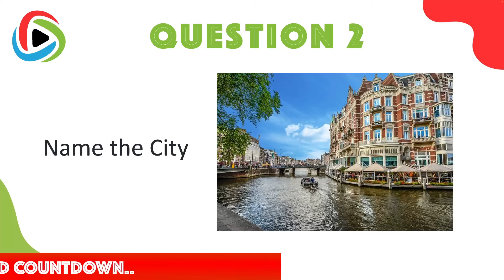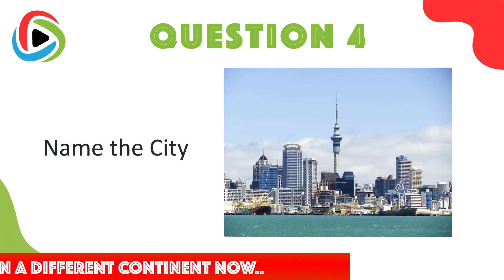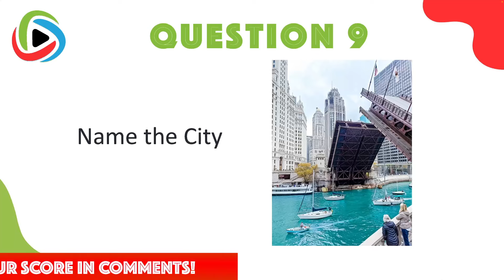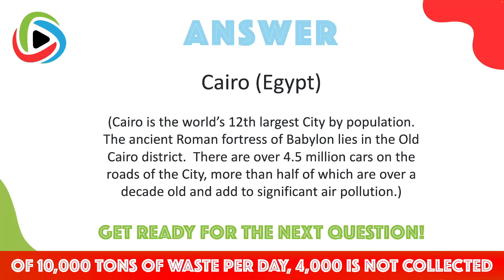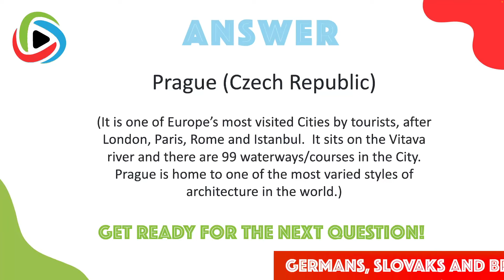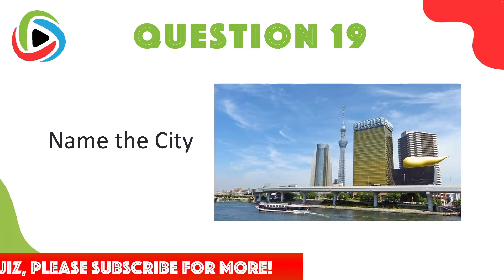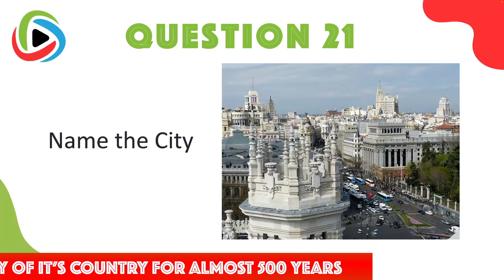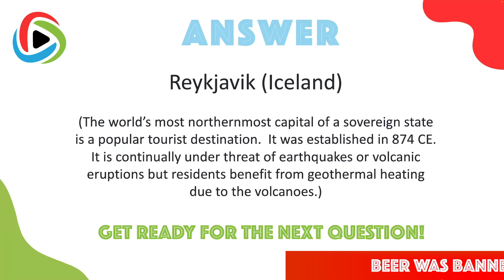Name The City Quiz - 25 Cities to guess in Quiz No. 16 with trivia and facts about their locations!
Name The City from a single photograph!  How well traveled are you or do you just have a memory for Cities you've seen on TV or online?  This is the ultimate test and we've included a mass of facts, figures and trivia about the Cities with every answer, including trivia on the country they're based in.

Our City Quiz has tried to cover as many parts of the globe we can, with a few easier photographs to guess from and some real stinkers to test your knowledge to the max!

Test your general knowledge against family, friends, work colleagues and more by sharing the quiz with them and comparing your scores!

Remember - if you need extra time you can always cheat by hitting the pause button!